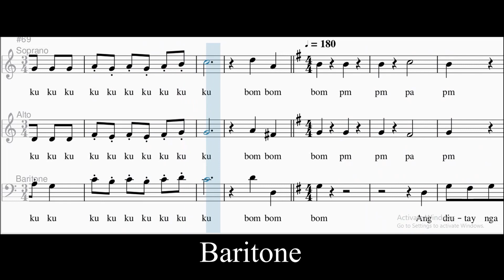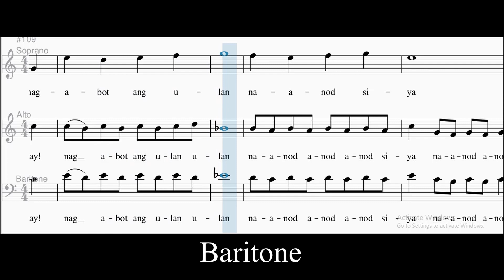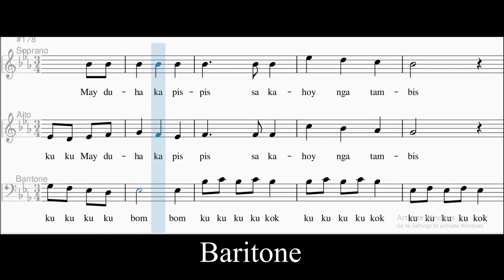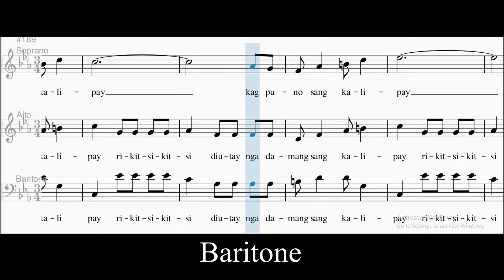Bugal Sang Mga Tumandok _ Baritone